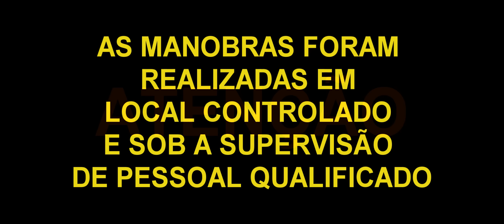CAVALO DE PAU (reverso de frente e de ré) de VW SANTANA e FIAT SIENA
Aprendendo manobras clássicas - Reverso de frente e de Ré no VW SANTANA, além de manobras com o FIAT SIENA.